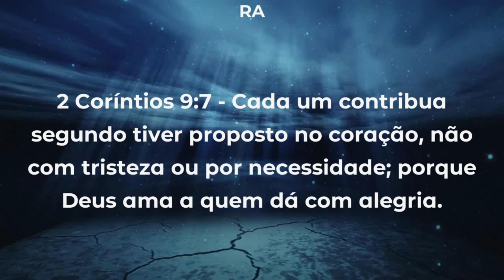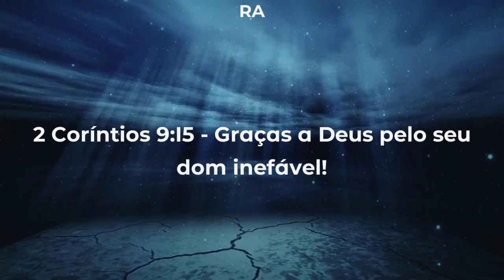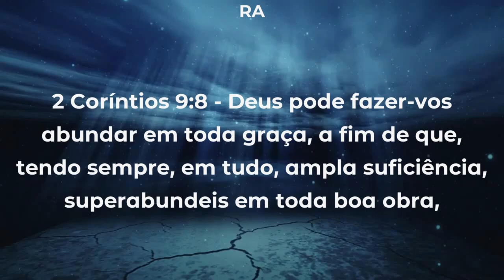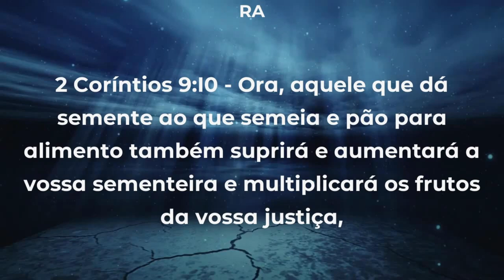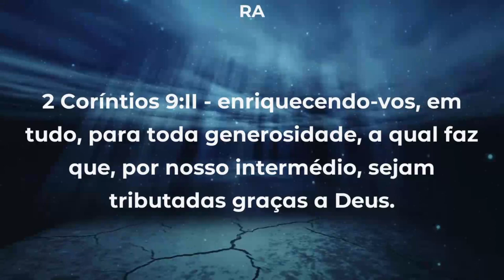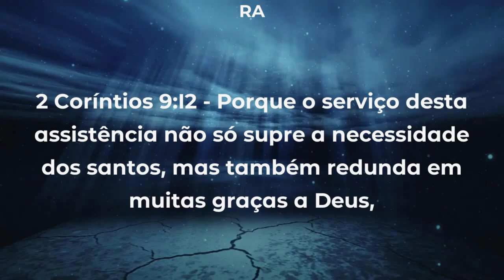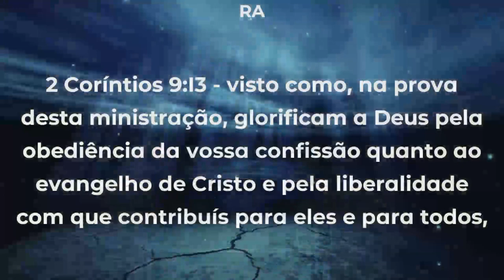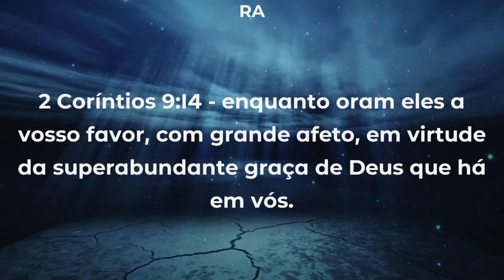O PODER DA OFERTA | AP. HELDER MENDES